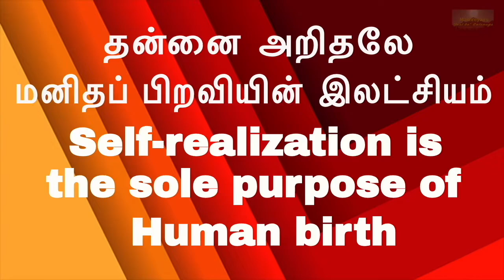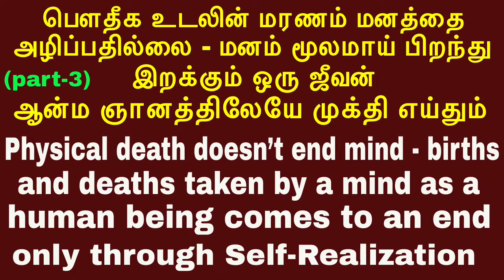(p-3)பெளதீக உடலின் மரணம் மனத்தை அழிப்பதில்லை - மனம் மூலமாய் பிறந்து இறக்கும் ஒரு ஜீவன் ஆன்ம